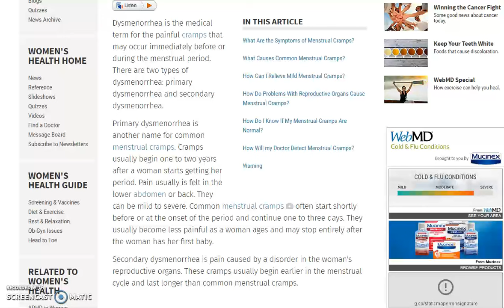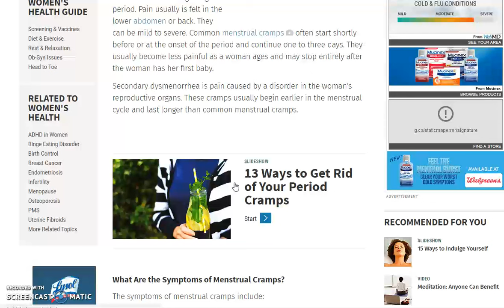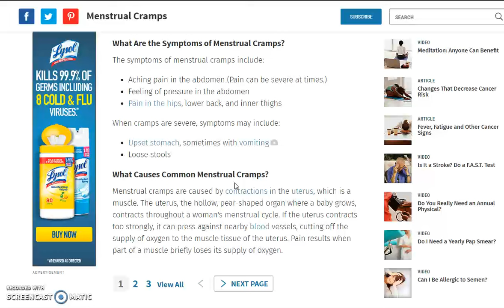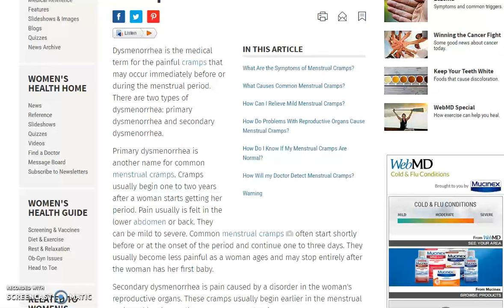How To Get Rid Of Cramps During Period At Night